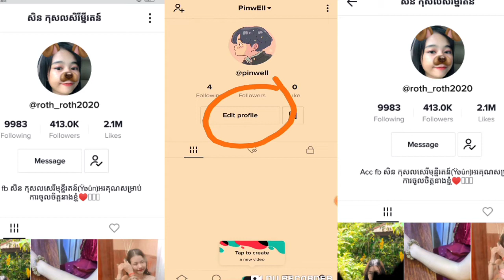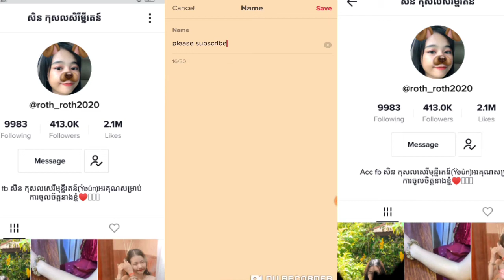របៀបប្តូរឈ្មោះតិកតុក how to change name tik tok account 2020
ជំរាបសួរពុកម៉ែបងប្អូនទៅអស់អ្នកគ្នាពីខ្ញុំPKH
•ឆាណែលរបស់ខ្ញុំបង្កើតនៅថ្ងែទី30/07/2020
•បង្កើតឡើងក្នុងគោលបំណង់
- how to download game Mod
- how to live stream in fb
- how to make money in yt
- how to great fb
- how to free Money
- how to app
- how to online
- how to change name Facebook
- how to change passwords Facebook
- how to great tik tok
- how to great wing account
- how to great payment
- how to great page fb
- how to great payee
- how to great pay pal account
- របៀបប្តូរឈ្មោះហ្វែសប៊ុក
- របៀបប្តូរឈ្មោះផេក